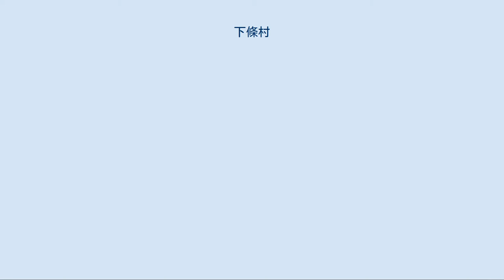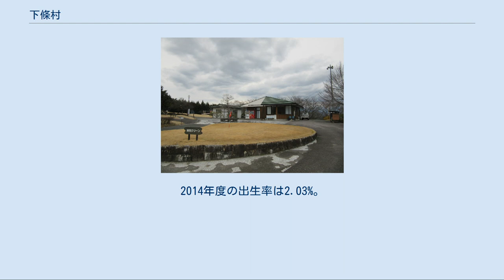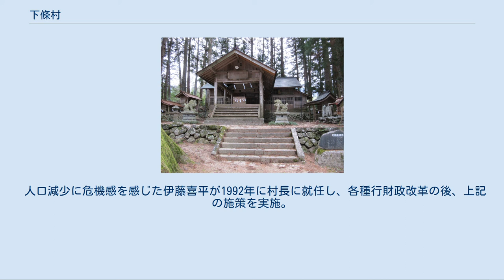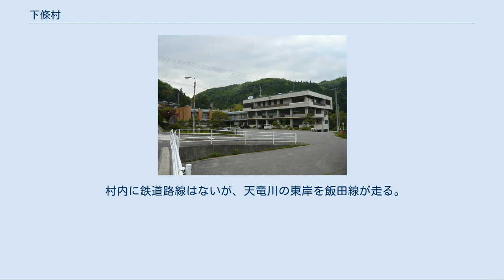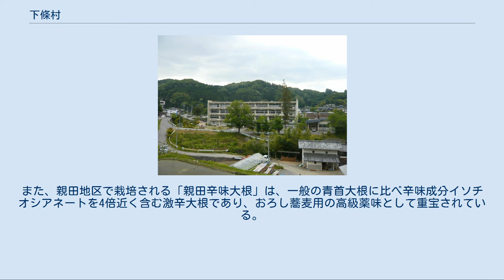下條村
下條小学校および下條村中心部 龍嶽寺 下條村（しもじょうむら）は、長野県の最南端である下伊那郡のほぼ中央に位置する村。
 山林が約7割を占める村だが、伊藤喜平村長の政策で村職員の意識改革と他の自治体と比較にならない少数先鋭化、2.0を越える高い出生率、村民に資材を支給して農道や林道などの小規模な工事を村民自身に依頼するという方針など行いながら補助金に頼らずに健全財政と黒字収支という結果を出した。
他の自治体関係者からは理想を実現させた村として熱視線が送られ、省庁・大学・日本政府の関係者など500以上の団体が視察に訪れるなど「奇跡の村」と呼ばれる。
 東は天竜川を隔てて泰阜村と、北は阿知川や鶯巣川を隔てて飯田市・阿智村と、西は下條山脈により阿智村と、南は阿南町と接している。
村名は、室町時代のはじめ甲斐の国からこの地に入り、室町中期から戦国期に全盛を極めた下條氏に由来する。
 少子化対策にいち早く取り組み、成果を出している自治体として知られている。
1997年度から「子供がいる、結婚の予定がある」「村行事、消防団への参加」などの入居条件を課した、低家賃の村営「若者定住促進住宅」を整備した。
その結果、出生率が全国平均を上回っており、2004年度の出生率は2.59%。
2014年度の出生率は2.03%。
 2012年度からは戸建ての建設費の10％を補助する事業も開始している。
また高校生以下の医療費を無料としている。
 人口減少に危機感を感じた伊藤喜平が1992年に村長に就任し、各種行財政改革の後、上記の施策を実施。
結果人口は4000人台を回復、「奇跡の村」「地方創生の成功例」などと各種メディアで紹介されるようになる。
2015年の国勢調査結果では、人口は再び4000人を大きく割り込んだ。
 その原因については、全国的な人口減少の流れに加えて、 などがあげられる。
 数々の改革で業績を打ち立て、村を「奇跡の村」と呼ばれるようにした前村長の伊藤喜平は1992年から6期24年、村長をつとめて2016年に引退した。
 公民館・会議室などと合築された多目的施設「あしたむらんど下条」内に1995年に開館。
 警察機関は阿南警察署が、消防業務は飯田広域消防本部が担っている。
 村内に鉄道路線はないが、天竜川の東岸を飯田線が走る。
村役場からの最寄駅は、隣接する泰阜村の唐笠駅。
 なお、飯田市の中心まで車で30分ほどで、通勤圏内である。
 上記の村営住宅入居者をはじめ、飯田市在勤者が多く、同市への通勤率は35.07%（2015年国勢調査）。
主要産業は農業で、ソバ、ナシ、リンゴ、干柿など。
また、親田地区で栽培される「親田辛味大根」は、一般の青首大根に比べ辛味成分イソチオシアネートを4倍近く含む激辛大根であり、おろし蕎麦用の高級薬味として重宝されている。
 道の駅信濃路下條 リフレッシュパーク下條 峰竜太の故郷であることをPRする看板